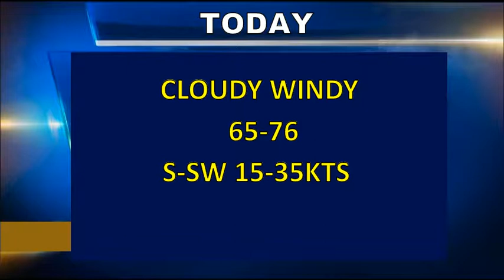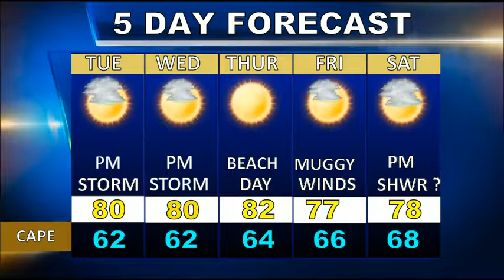Cape Cod Weatherblast Forecast